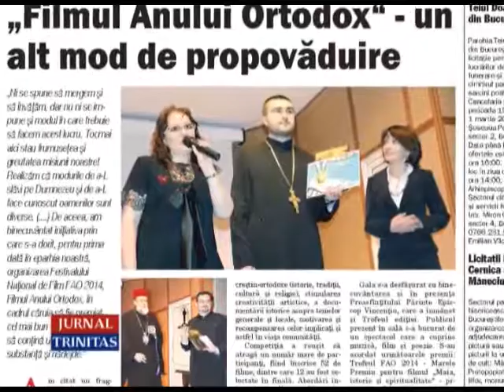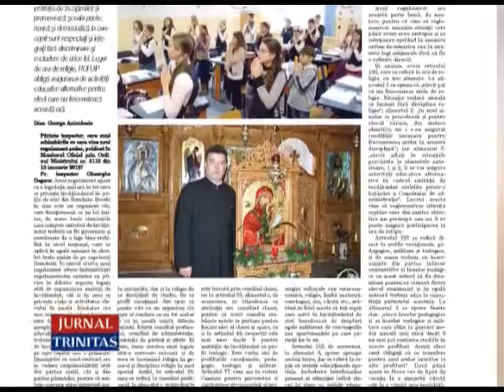EDIȚIA DIN 18 FEBRUARIE A COTIDIANULUI „ZIARUL LUMINA”